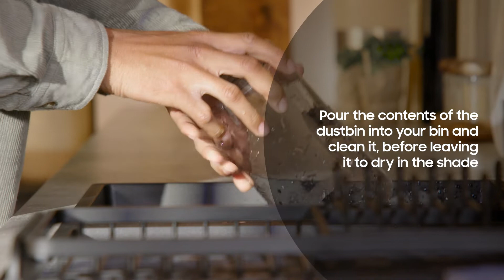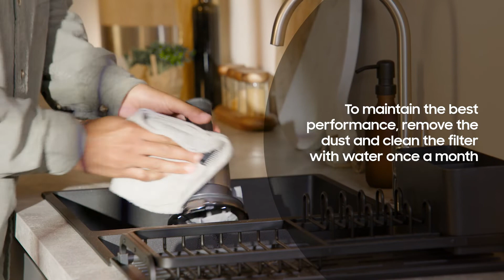How To Clean A Vacuum Cleaner | Samsung Jet™ 90 Vacuum | Samsung UK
Learn how to clean and maintain your Samsung Jet™ 90 Cordless Vacuum in a few simple steps.

Explore the full range of Samsung vacuums and accessories at Samsung UK

00:00 How to clean and maintain your Samsung Jet™ 90 Cordless Vacuum
00:08 Clean the vacuum dustbin once it reaches the Max line
00:13 Eject the dustbin using the release button
00:16 Remove washable micro filter
00:20 Remove dustbin cover
00:24 Remove dust from mesh filter
00:28 Discard contents of the dustbin and clean
00:40 Reassemble the dustbin cover
00:45 Attach the washable micro filter
00:49 Reconnect the dustbin to the vacuum
00:52 Use the Samsung Clean Station™ to empty the dustbin
00:55 Insert the vacuum dustbin on to the Clean Station™
01:02 Once emptied, wipe the dustbin and close cover
01:09 Reconnect the dustbin to the vacuum
01:13 Clean the dustbin once a month
01:20 Leave to dry for 24 hours before use
01:25 Buy the Samsung Jet™ 90 Cordless Vacuum at Samsung UK